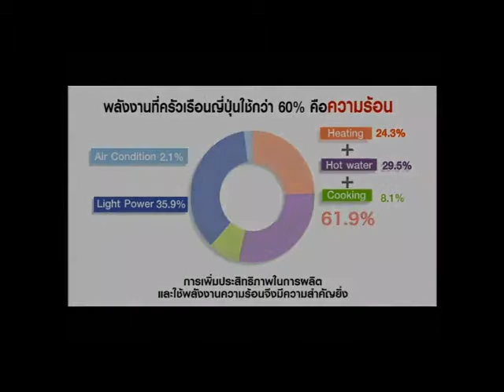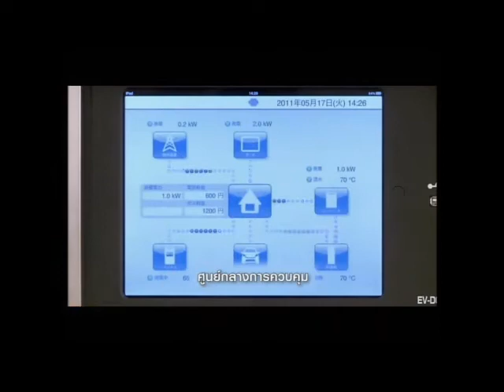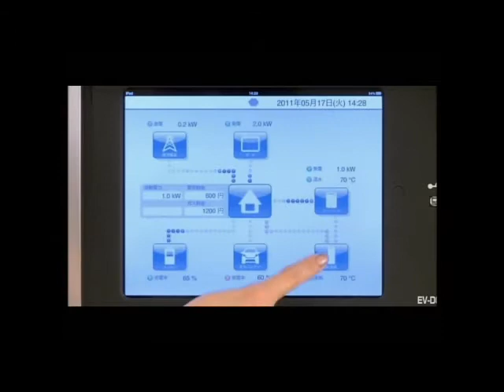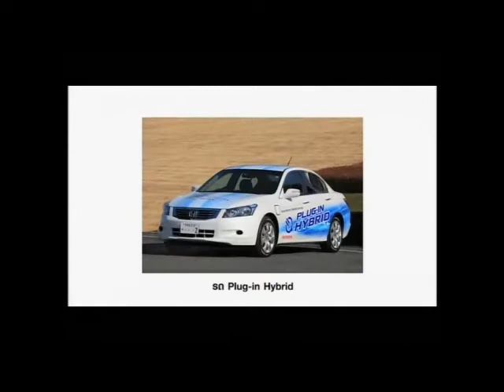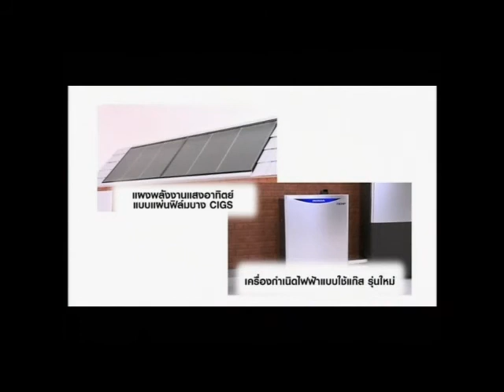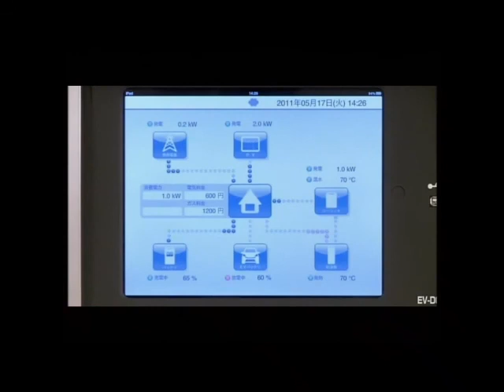HONDA PAVILION : Honda Smart Home System - บ้านพลังงานอัจฉริยะ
ระบบบ้านพลังงานอัจฉริยะฮอนด้า (Honda Smart Home System) เป็นระบบที่ควบคุมการใช้พลังงานภายในบ้านแบบองค์รวมมีระบบการผลิตพลังงานไฟฟ้า และความร้อนที่ใช้ภายในบ้านได้เองโดยอิสระจากเครื่องกำเนิดไฟฟ้าแบบใช้แก๊สและระบบแผงพลังงานแสงอาทิตย์จึงช่วยให้ผู้อยู่อาศัยสามารถดำรงชีวิตอยู่ได้แม้ในภาวะที่มีภัยพิบัติ